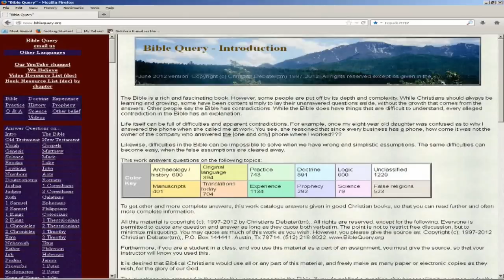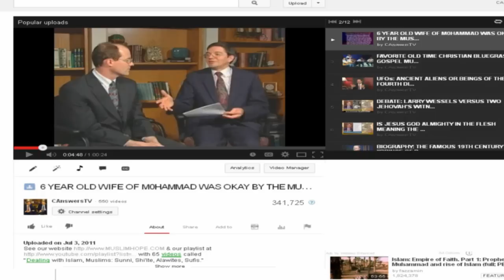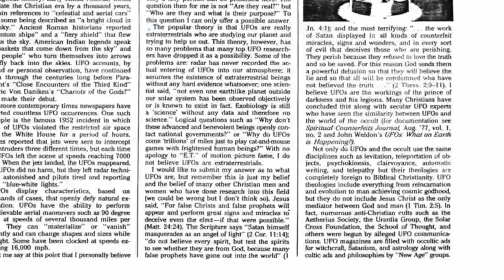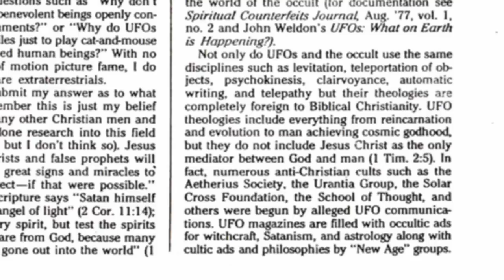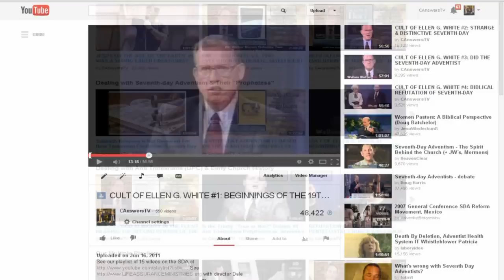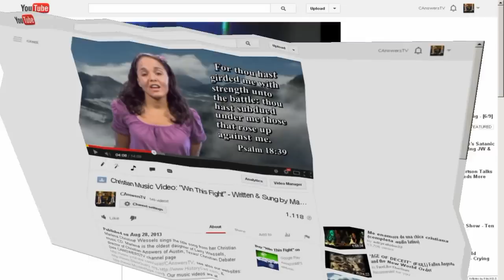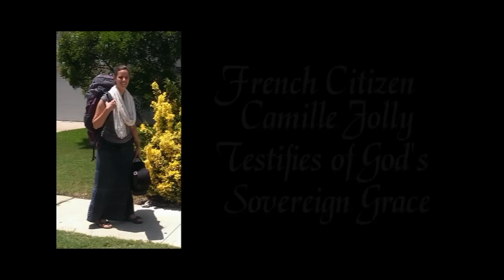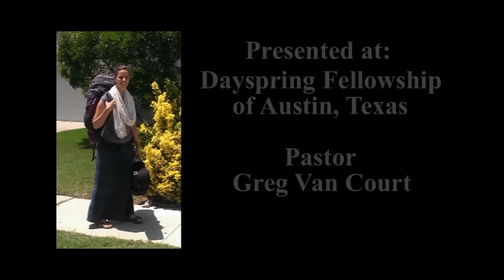It's Jesus, Not a Church Organization!: Providence of God Testimony of French Citizen Camille Jolly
See our playlist, "Dealing with "God Hating" Atheists, Agnostics, Know-It-Alls" is See our playlist "Dealing with Roman Catholicism, Idolatry & the Virgin Mary" with 171 videos & counting. Larry Wessels, Director of Christian Answers of Austin, Texas/ Christian Debater; YouTube channel CANSWERSTV websites (answers 8000 Bible Questions), (documents early Christian church teachings clearly refuting Roman Catholic claims of historical relevancy) & (a classic refutation of historical & doctrinal claims of Muhammad's created religion) presents an amazing account of Camille Jolly, a citizen of France living outside of Paris who was watching "Christian Answers of Austin, Texas" videos over the internet there (particularly videos on Roman Catholicism by Larry Wessels & Rob Zins, to see an example of one of the many shows they have produced see the following link from their 16 part series on Romanism This is a young woman's journey from atheism and then into Roman Catholicism & finally into a "born again" (John 3:3-8, Titus 3:5, Romans 8:1-17, 1 Corinthians 6:19-20, etc.) personal relationship by the power of the Holy Spirit with the true & living Biblical Jesus Christ. This is a story of the hopelessness & meaninglessness of atheism to the empty & shallow formalism of the Roman Catholic religious system of man made traditions & works righteousness to a vibrant & spiritually alive relationship with the Christ of the holy scriptures (2 Timothy 3:15-17). This testimony was given at Dayspring Fellowship of Austin, Texas with Pastor Greg Van Court presiding (hear Pastor Greg's sermons at

There is another Camille testimony video we have posted but this rendition has many additional details that were not included in her other video. The viewer will find Camille's testimony here to be a fascinating journey that truly proves how God's providence is always at work in the lives of His children despite the circumstances that may beset them. Camille's quest to find the truth despite all the lies of metaphysical evolution theory, dead man-made religion & the vast evil throughout the world is answered by the living risen savior Jesus Christ (1 Corinthians 15:1-4, Acts 16:31, "And they said, Believe on the Lord Jesus Christ, and thou shalt be saved, and thy house.").

People mistakenly think that there is an earthly organization that is the one true church. The true church is not an organization, not a series of buildings, but the body of true believers who are scattered throughout the world. The true church consists of those who are regenerate ("born again" by a supernatural act of the Holy Spirit - Romans 8:1-17, John 6:63, 65; etc.); that is, it consists of those who are the true Christians. There are, however, churches that are Christian and churches that are not Christian.

But you might ask how we can tell if a church is Christian or not?
Primary Essential Doctrines cannot be denied and still be Christian since the scriptures openly declare that to deny them is to bring judgment:
 Jesus is both God and man (John 1:1,14; 8:24; Col. 2:9; 1 John 4:1-4).
 Jesus rose from the dead physically (John 2:19-21; 1 Cor. 15:14).
 Salvation is by grace through faith (Rom. 5:1; Eph. 2:8-9; Gal. 3:1-2; 5:1-4). The gospel is the death, burial, and resurrection of Jesus (1 Cor. 15:1-4; Gal. 1:8-9). There is only one God (Exodus 20:3; Isaiah 43:10; 44:6,8).
 God exists as a Trinity of persons: Father, Son, and Holy Spirit. (Matthew 28:19, 2 Corinthians 13:14, etc.)
 Jesus was supernaturally born of the Virgin Mary (nature of divine incarnation).
False Religions
 The reason false religions are not Christian is because they deny the essential doctrines of Christianity. Mormonism, for example, denies that there is only one God in all existence and it denies that salvation is by grace through faith. The Jehovah's Witness organization denies the Trinity, the deity of Christ, salvation by grace, and Jesus' physical resurrection. Roman Catholicism denies the Biblical gospel by way of works salvation (Galatians 1:6-9). Therefore, they are not Christian.

 Finally, to answer the question of which church is the true church, the true church is the cross section of real believers in all types of churches that adhere to the essential doctrines of Christianity.